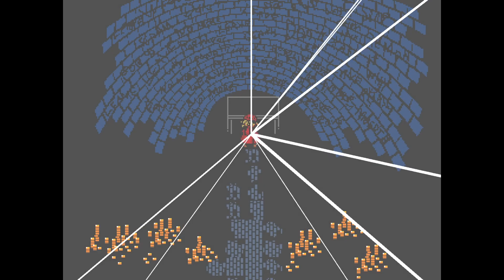Purple Mage And Pig! - Everhood Part 6